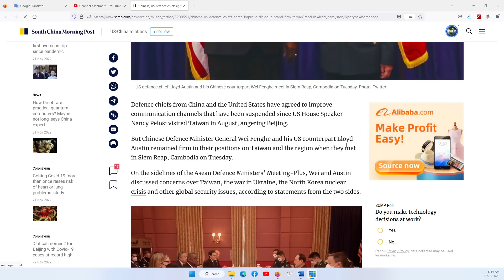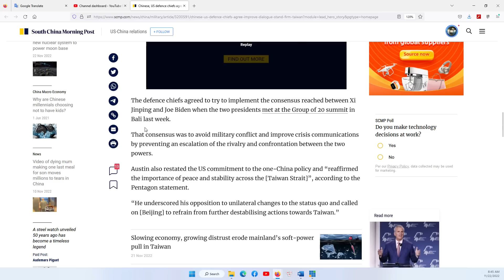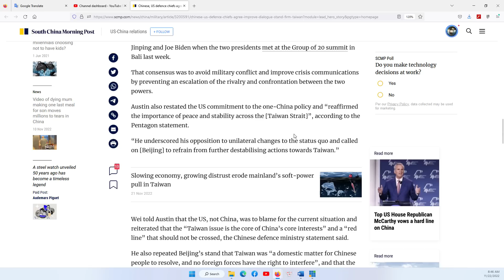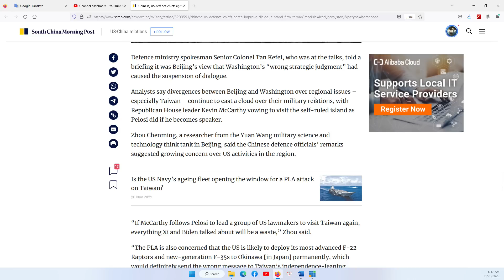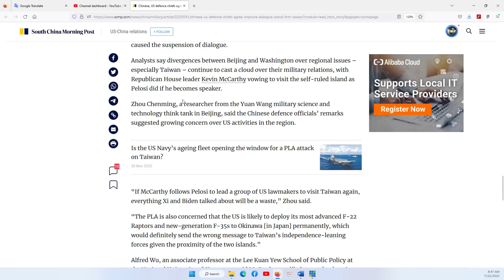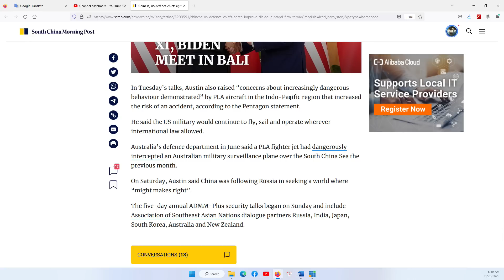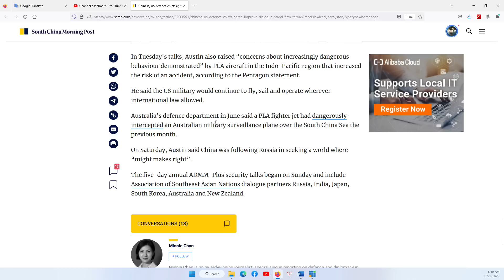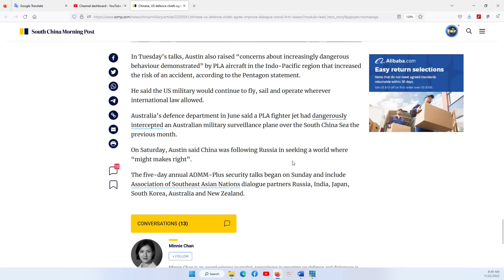HOUSTON P2 22/11/2022